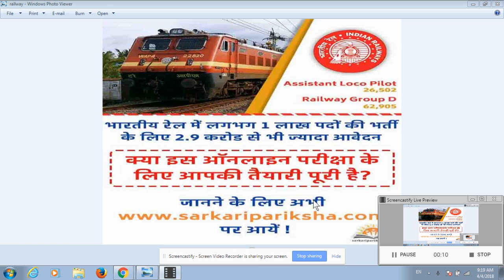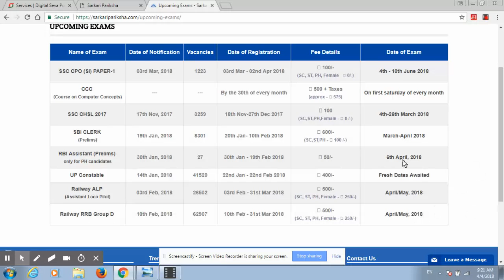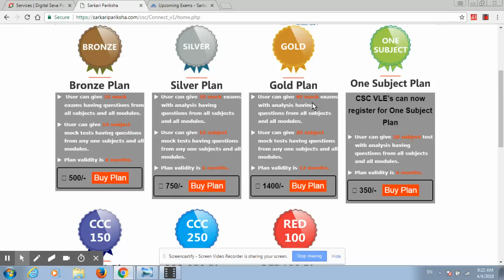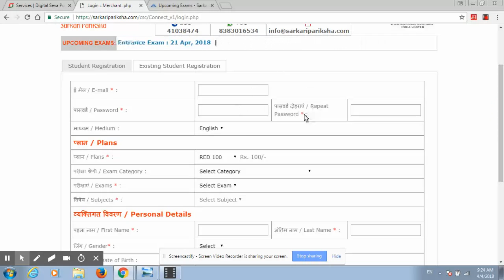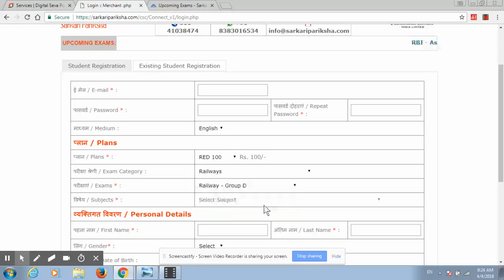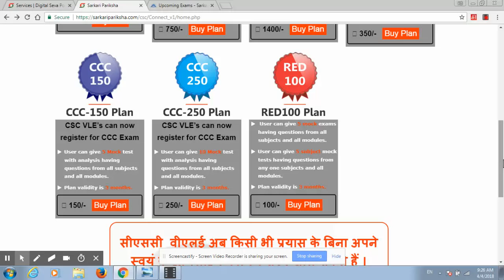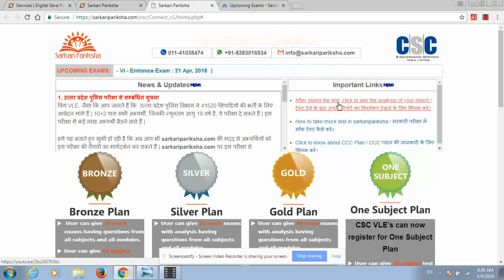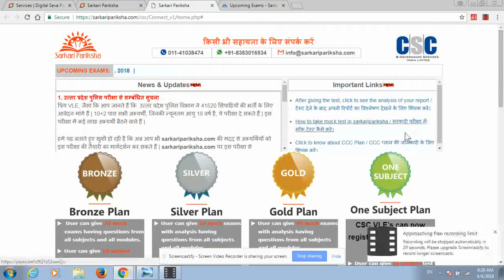railway, ssc, tet, defence, medical, banking etx. Online practice Test, personal computer & mobile.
कॉमन सर्विस सेंटर बरेहेंडा अतर्रा बाँदा
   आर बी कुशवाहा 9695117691